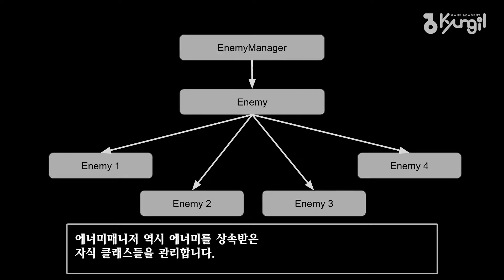[경일게임아카데미] VR/AR 이지웅 학생 4개월차 2D 포트폴리오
KINGDOM RUSH

개발툴 : WinAPI
제작기간 : 1개월